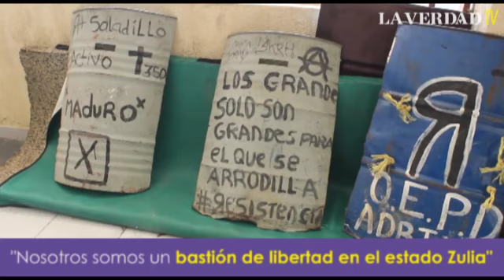Los guerreros del bastión del Saladillo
E
stos 100 días de protesta lograron, según los escuderos, “motivar”. “Comenzamos en 2014 y fuimos los últimos en caer. En estas nuevas protestas de 2017 somos un referente. Ese es el logro más grande para nosotros como resistencia. Ser motivación.
Ser el bastión de la libertad”, cuentan los "guerreros del Saladillo"